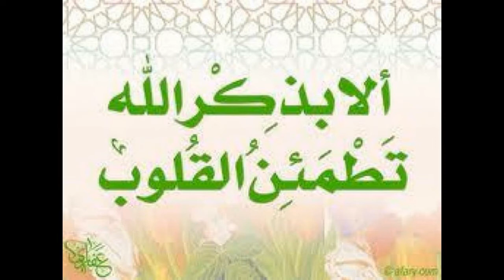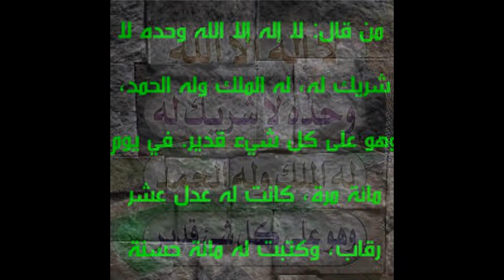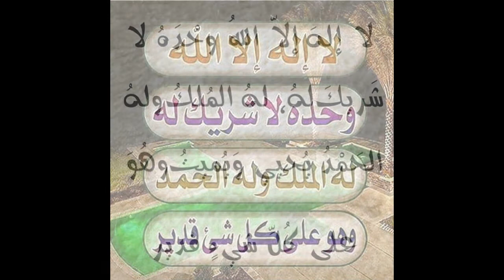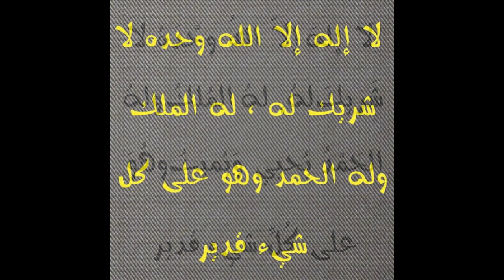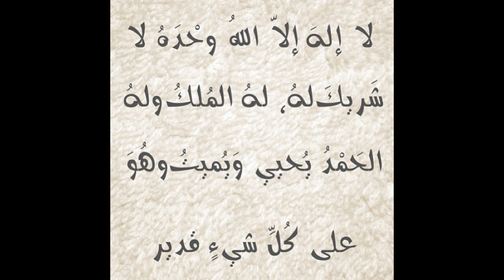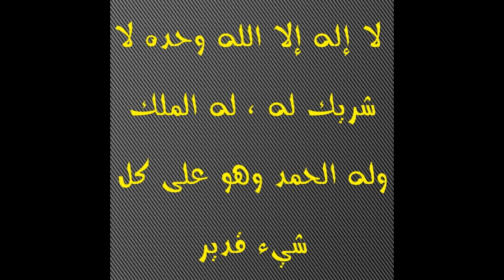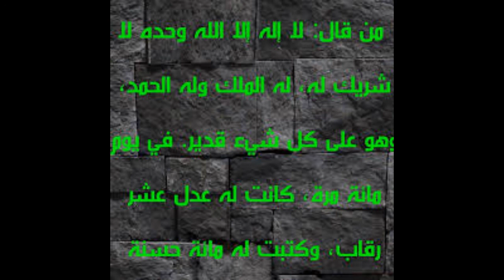لا إله إلا الله وحده لاشريك له له الملك وله الحمد وهو علي كل شيئ قدير مكررة 166مرة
لا إله إلا الله وحده لاشريك له له الملك وله الحمد وهو علي كل شيئ قدير'' مكررة 100 مرة''
مع صوت خرير الماء في الخلفية

There is no god but God alone. He has no partner. He has the King, praise be to Him, and He is over all powerful

"laa 'iilah 'iilaa allah wahdah lashirik lah lah almulk walah alhamd wahu ealiu klu shayy qadiran"

"None has the right to be worshipped but Allah, the Alone Who has no partners, to Him belongs Dominion and to Him belong all the Praises, and He has power over all things''

Não há deus senão Deus sozinho. Ele não tem parceiro, para quem é o rei, para Ele é o louvor, e Ele é sobre todo poderoso

Нет бога, кроме одного Бога. У него нет партнера, которому царь, Ему хвала, и Он над всемогущим.

除了神以外，没有别的神，他没有伴侣，国王是谁，对他是赞美，对他来说，他是万能的
Adel Media England زي ما هو واضح من اسم القناة
 انا بتكلم مع المتابعين بتوعي من القلب
في موضوعات مختلفة هتلاقوها مترتبة في القوائم الخاصة بالافلام
يعني الفيديوهات اللي مركزة علي الحيوانات اللي عندي موجودة في قائمة لوحدها
فيديوهات عن البيت عندي بشاركها مع الناس ربما تسعدهم في قائمة تانية
فيديوهات فيها موضوعات عن الصحة والجمال والتخسيس لما هاتكتر هاحطها في قوائم منفصلة
فيديوهات فيها كلام عن قواعد اليوتيوب بمشيئة الله هاتلاقوها في قائمة
و بالتدريج هانضيف تحسينات على الفيديوهات زي اضافة ترجمة علي الفيديو بحيث ممكن تقرأ الترجمة وتساعدك علي فهم الفيديو اكتر ولما يكون الفيديو بلغة غير العربي هانحاول نحط له ترجمة بالعربي في اسرع وقت ممكن واذا ناطق بالعربي هانحاول نضيف علي الاقل ترجمة انجليزي في اقرب وقت ممكن
طبعا فيه فيديوهات فيها تسبيحات بصوتي مكررة لساعات طويلة طلبا للبركة من عند ربنا
و إن شاء الله قريبا هانعمل فيديوهات تعليمية